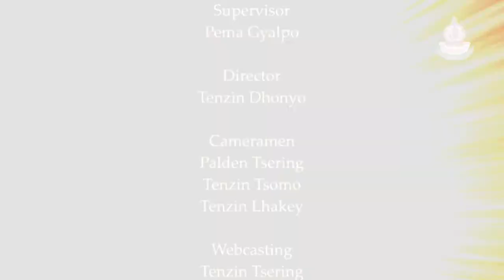Interview on Buddhist Sacred Sites "Sarnath"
Live Interview webcast
Brief Introduction on Buddhist Sacred Site "Sarnath"
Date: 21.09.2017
Time: 4:00 P.M. (Indian Standard Time)
Venue: Central University of Tibetan Studies, Sarnath, Varanasi, India